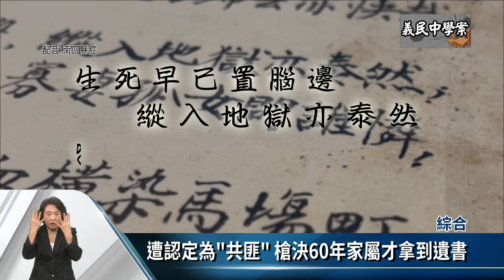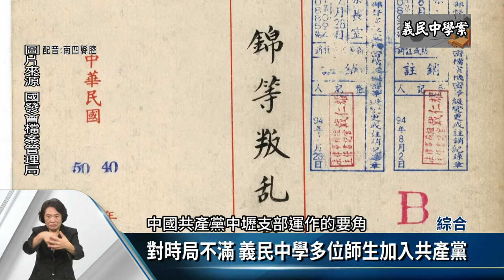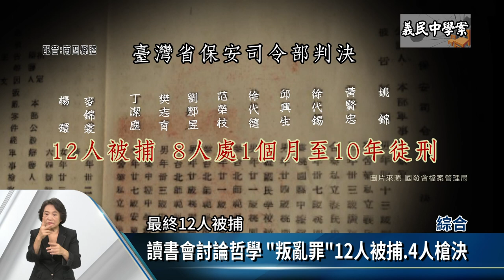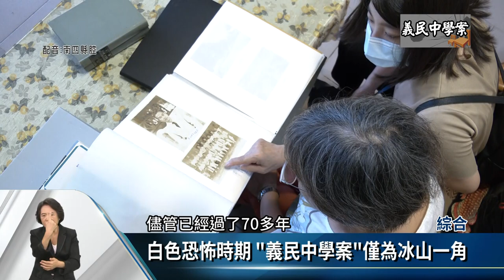│義民中學案│1951年中壢義民中學案 4人判處死刑槍決【客家新聞20221209】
12月10日是世界人權日，接下來就要回顧一段70多年前，發生在客家庄的人權迫害事件「義民中學案」，1949年「戒嚴令」實施後，臺灣籠罩在白色恐怖的陰霾下，許多與國民政府不同意見的民眾，遭到逮捕、甚至槍決，1950年代，桃園中壢的義民中學，姚錦以及黃賢忠等教師，因為不滿當局欺壓百姓，組織宣傳共產思想的「讀書會」，被國民政府視為叛亂的「共匪」，1951年12人被捕，其中4人遭判處死刑槍決，此案即稱為「義民中學案」。